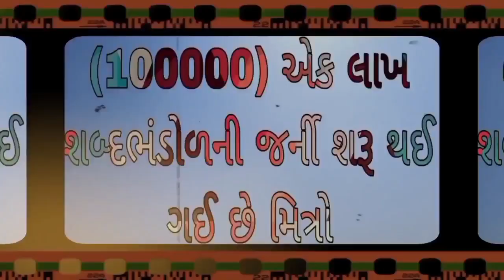English vocabulary | શબ્દભંડોળ | એક લાખ શબ્દ ભંડોળની જર્ની | Daily Vocabulary words Education Guruji